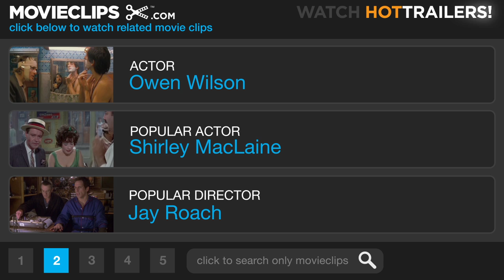Drillbit Taylor (7/10) Movie CLIP - Phase Two: Direct Contact (2008) HD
CLIP DESCRIPTION:
The guys confront Drillbit (Owen Wilson) after Wade (Nate Hartley) gets punched.

FILM DESCRIPTION:
Determined not to spend their entire high-school career being tormented by the local bully, three freshmen place an ad in Soldier of Fortune magazine seeking an experienced combat veteran to protect them in this comedy produced by Judd Apatow, penned by Seth Rogen and Kristofor Brown, and starring Owen Wilson. It's their first day of high school, and best friends Ryan (Troy Gentile), Wade (Nate Hartley), and Emmit (David Dorfman) are determined to make the most out of the next four years. Trouble soon arises, however, in the form of sadistic hallway hooligan Filkins (Alex Frost) -- an unrelenting bully who makes it his mission to ensure that these three friends suffer all the way through to their senior year. Desperate to find protection by any means possible, Ryan, Wade, and Emmit place an ad in Soldier of Fortune magazine. While most of the responses they get come from men who are either too experienced or too expensive, one down-on-his-luck mercenary named Drillbit Taylor (Wilson) is right in their price range and eager to help out. Drillbit may be homeless (or, as he likes to call it, "home free"), but he's more than willing to offer these three brave souls the mental and physical training needed to fend off Filkins and get on with their lives. Trouble is, Drillbit isn't quite the fearless freelance soldier he has made himself out to be.

CREDITS:
Cast: David Dorfman, Troy Gentile, Nate Hartley, Owen Wilson
Director: Steven Brill
Producers: Judd Apatow, Kristofor Brown, Donna Roth, Richard Vane, Desiree Van Til, Andrew Epstein, Susan Arnold
Screenwriters: Kristofor Brown, John Hughes, Seth Rogen